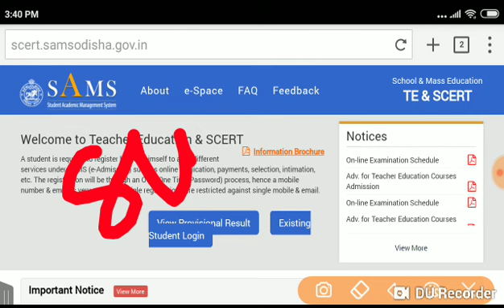CT/BED SLIDE UP NOTIFICATION 2019-21